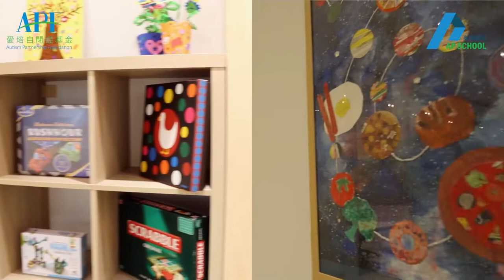AP School 奧柏學校- A School Tour with Sonija Kwok 與關注自閉症學童大使郭羨妮小姐一起參觀校舍到訪學校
AP School has invited Ms. Sonija Kwok, the Ambassador of Autism Partnership Foundation (APF), to visit AP School and have lessons with our students previously.
After a day spent at the School, Sonija shared, “I have realised how a school designated for children with ASD operates. The teaching methodology of AP School caters the needs of each student and helps them reach their potential.”

Founded by Autism Partnership Foundation (APF)  and registered under the Education Bureau, AP School is a school designed specifically for the needs of students with autism from 5.5 to 15 years old in Hong Kong.

早前，奧柏學校邀請了愛培自閉症基金——關注自閉症學童大使郭羨妮小姐（Sonija）蒞臨奧柏學校，與我們的學生一起上課。
經過一天的校園生活，Sonija分享：「原來一間專為自閉症兒童而設的學校是這樣運作的。教學的方式切合每一個學生的需要，幫助他們發揮潛能。」

奧柏學校由愛培自閉症基金(Autism Partnership Foundation)成立，是一所在教育局正式註冊，專為5.5至15歲的自閉症兒童及青少年而設的學校。